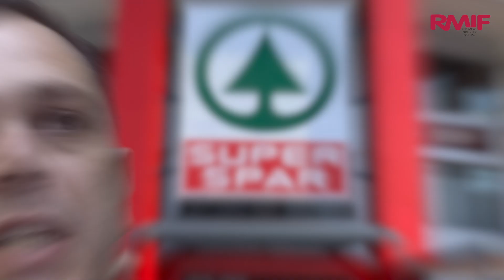Meat Matters Special Edition: Best Butchers Cleaver Awards 2020.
To the over 600 Butcheries that made it into our Best Butchers competition 2020, we wish you huge congratulations on an exceptionally high standard across the board this year. Each and everyone delivered above and beyond to keep our Butchery standards among the best in the world during the most terrible pandemic. The smallest percentages differentiated this year’s winners as the exceptional among the very, very best.

Please see this year’s winners and please note that entries for next year will open in March 2021. We would also like to thank Freddy Hirsch for their ongoing sponsorship of the cleavers for our awards. Thank you again.